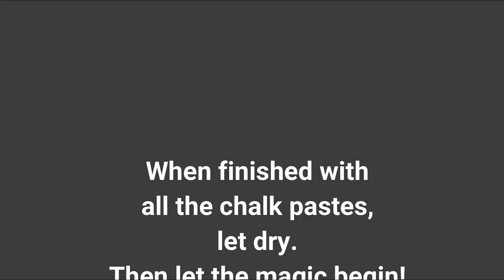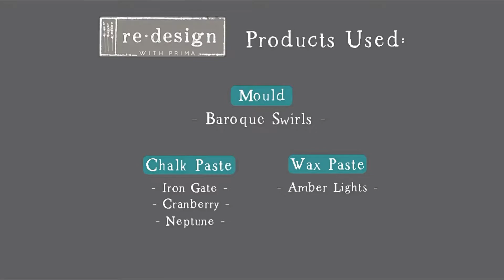Get a Patina Effect with Chalk & Wax Pastes!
In this short video, I'll show you how to achieve a patina effect with three chalk paste colours and one wax paste colour :-) Enjoy!!